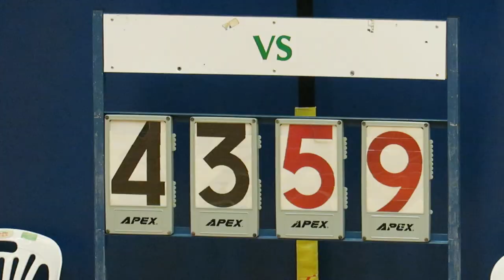觀塘功樂vs拔萃(2018.11.28.九龍D1學界男子籃球乙組)精華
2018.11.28.彩虹道體育館 18:00 觀塘功樂(白) 43 : 59 拔萃(藍)